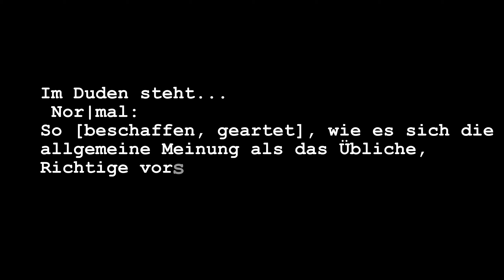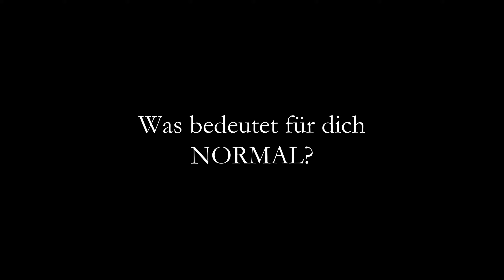Normal - was ist das? I 100seconds I 8. Jim Filmfestival 2021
Mach mit beim JIM Filmfestival!